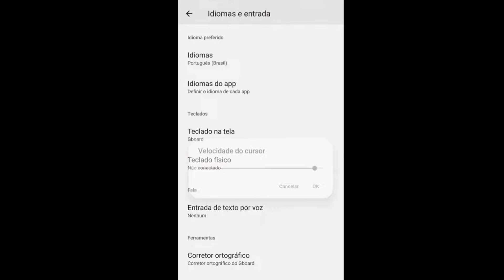Sensibilidade Perfeita + Resolução Proibida na tela esticada 😈 highlights free fire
SENSI IGUAL XIT! a MELHOR SENSIBILIDADE para SUBIR CAPA no FREE FIRE na NOVA ATUALIZAÇÃO 🔥 + DPI FF

MELHOR CONFIGURAÇÃO ACESSO COM INTERRUPTOR+ TALKBACK FREE FIRE 🔥

Bom quer ter a melhor sensibilidade para subir capa no free fire, da só vermelho com todas as armas segui o vídeo que vc vai ter a melhor sensibilidade e a melhor dpi para todas as armas do free fire